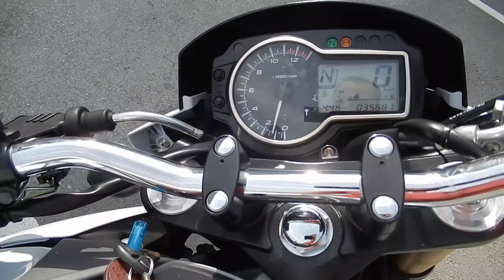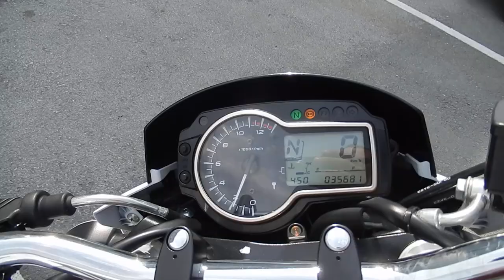No. B9284 SUZUKI GSR750 ABS